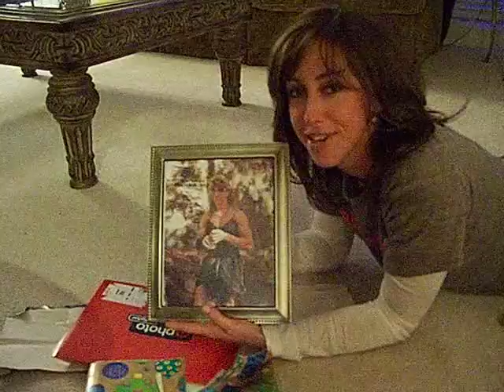081222-Sheryl Gets Best Christmas Present EVUUUURRRRRR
Sheryl Gets Best Christmas Present EVUUUURRRRRR...her FAVORITE picture!!!  :)